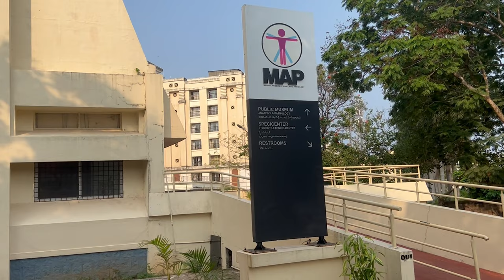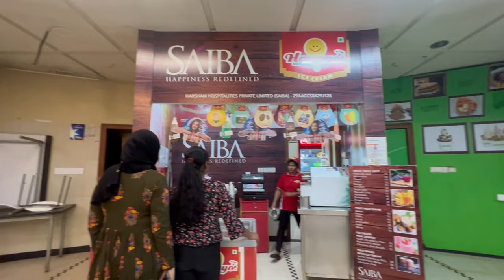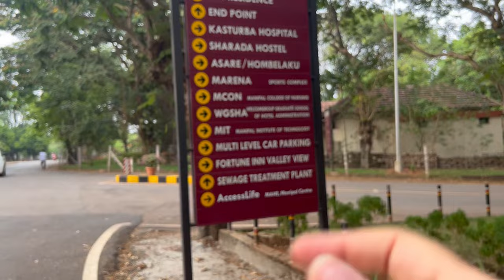Campus Tour | Kasturba Medical College, Manipal | M.B.B.Sabina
Explore the extraordinary campus and beautiful places of Kasturba Medical College , Manipal with this video.